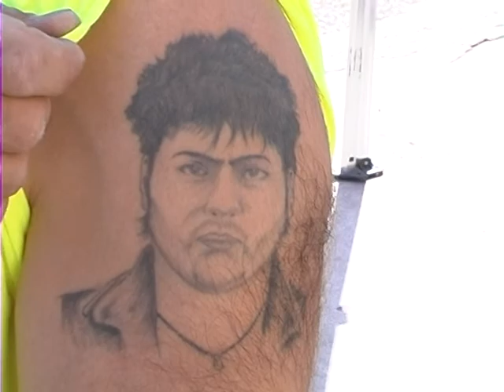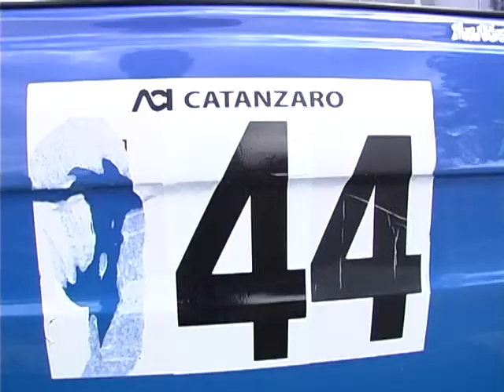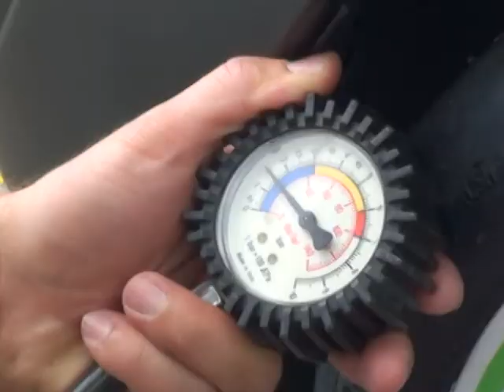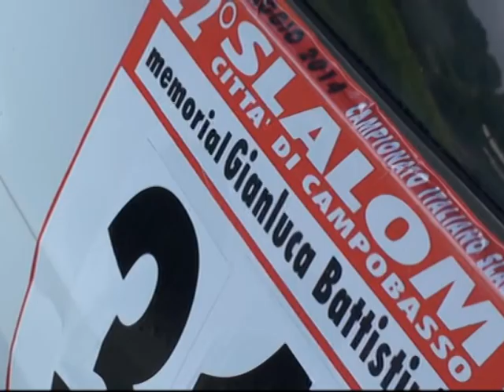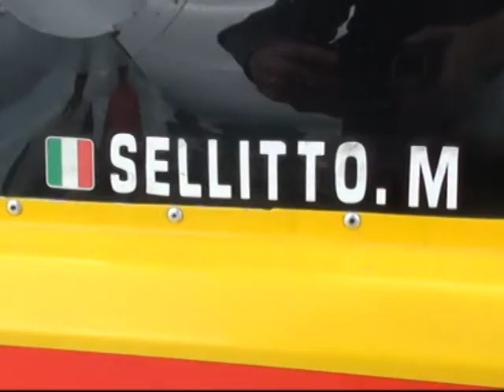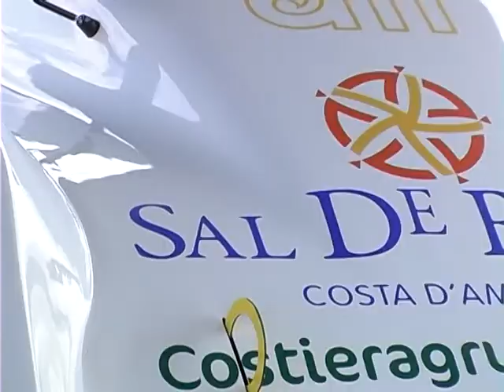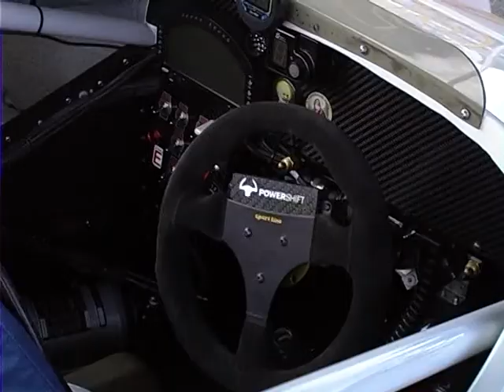5° SLALOM MEMORIAL "GIUSEPPE DE VITO"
Interviste di Antonella Salierno
Regia, riprese e montaggio di Mario Ferdinandi